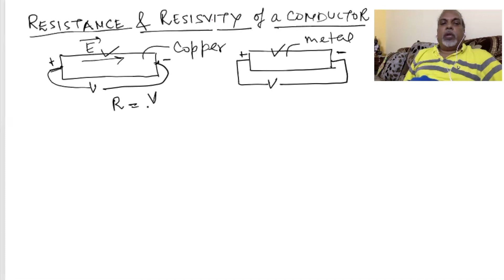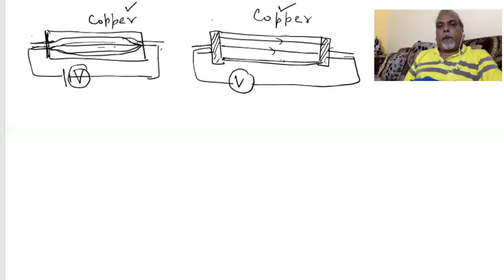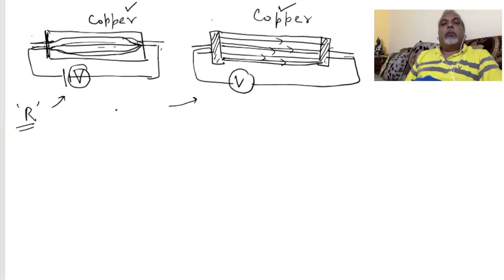RESISTANCE, RESISTIVITY, CONDUCTIVITY II CLASS 12 PHYSICS LECTURE THEORY & CONCEPTS II CBSE II PHY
What is RESISTANCE, RESISTIVITY, CONDUCTIVITY is all explained in this video.. Crisp lecture for beginners, students going in class XII and preparing for CBSE ICSCE.

Electrostatics Class 12 Physics Full Chapter for 'Class 12 Boards' with SANJAY Sir..Watch this entire 12th board session of Electrostatics Class 12 Physics.  Crack this CBSE Class 12 Board Exam 20201. Electrostatics is an important chapter of CBSE Class 12 Physics.. Electrostatics Class 12 Physics concepts are further used in Magnetism of CBSE Class 12 Physics.  We have provided a complete Electrostatics class 12 lecture, which will help students to crack their CBSE class 12 Physics questions asked in CBSE class 12 board exam 2021.Sanjay Sir will discuss Electrostatics class 12 Physics for the CBSE class 12 board exam, which will be helpful for you to get a good score in class 12 Physics. Here we will cover the entire class 12 Physics chapter of Electrostatics.

"Cracking the exam" is all about Students have to learn for Scoring well in the Engineering Entrance Exams like JEEAdvanced JEEMains OnlineTution NEET, MET, VITEEE, SRMJEE, TANCET, KITEE, MAHCET, GUJCET, UPSEE, KCET, COMEDK, BITSAT, UPESEAT.etc.

Now your worries are over. Here you will find structured problems and solutions which no youtube channel is giving such exhaustively. This Channel is all about :
How to score well in JEE Mains?
How to score well in JEE Advanced?
How to crack engg entrance exams?

"Physics" is one of the Important subject in these Exams which you hardly can ignore. The Problems in the video have been taken from the Imp text books/real question papers or have been designed based on the case study done by the dedicated team of GURUJI-ONLINE under the guidance of Sanjay Singh who is an alumni of NIT Calicut. and are most likely going to be asked in the upcoming exams. So Students are requested to please watch the videos in full, understand the solutions thoroughly along-with concepts used.

Physics Questions and solutions for competitive exams like JEE Advanced, JEE Mains, NEET, The Videos will cover structured problems from the Physics Chapters like